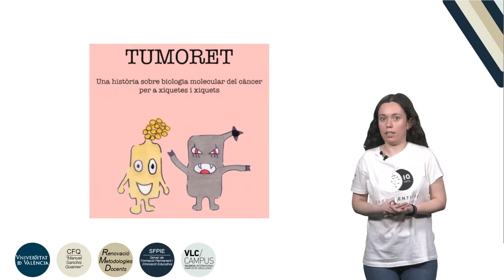Conta'm un conte: "Tumoret". Idees per fer un conte sobre Biologia Molecular del càncer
Autor: Hernández Gálvez, Celia; Quilis Bayarri, Inma; Campos Rodríguez, Miquel Àngel
Año: 2019
Resumen: Projecte d'Aprenentatge-Servei (ApS) en què alumnes de 4t d'ESO de Biologia han elaborat un conte il·lustrat sobre la biologia molecular del càncer de pulmó dirigit a alumnes de segon cicle de primària.